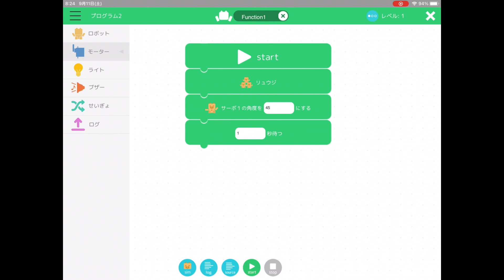embot その１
ひだりてを45どあげる。